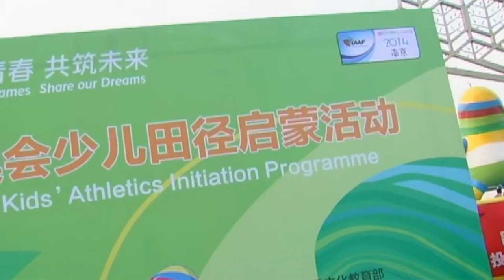kids athletics enlightenment in Nanjing Youth Olympic Game 2014